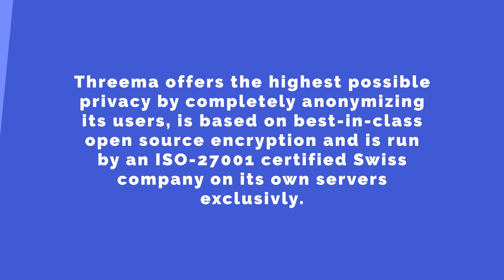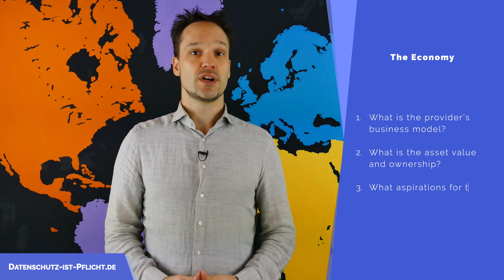Threema: The most secure messenger for your privacy!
How secure and reliable is "Threema" as your messenger? We examine the app and check the technology, law and economy behind it!

0:00 - Teaser
0:23 - Intro
0:29 - Introduction
1:20 - Result on Threema
1:40 - Evaluation criteria
2:49 - The technology
6:39 - The law
7:37 - The economy
8:42 - The conclusion

Thank you for your interest and we hope to answer your question with this video!

👇👇👇Your questions for a data protection officer 👇👇👇
You have more questions for a data protection officer? Then write them to us in the comments and we will be happy to answer them for you and all other interested parties shortly on this channel.

--- Data protection services for you ---

👨💼 👨💼 About Stephan Plesnik 👨💼 👨💼 👨💼
Stephan Plesnik "The Enabler" is a data protection officer on our Data Protection is Mandatory team. His main occupation is trainer, coach and mentor for personal development & business management and empowers people on their way of innovative and sustainable change. On his channel "Make . Your . Self" he regularly publishes videos with problem solutions of all kinds. His special trainings range from music, film and graphic production to IT security, data protection and business transformation management.

🛡🛡🛡 About Datenschutz ist Pflicht 🛡🛡🛡
"Datenschutz ist Pflicht" is a brand of Ing.-Büro Dr. Plesnik GmbH and employs a large team of data protection officers. What sets us apart are the diverse specialized trainings of our data protection officers. For example, our employees are IT security officers, IT specialists or IT business architects and use their in-depth knowledge of digital technologies to make data protection as easy as possible for our customers.